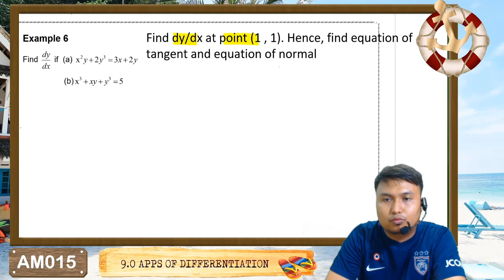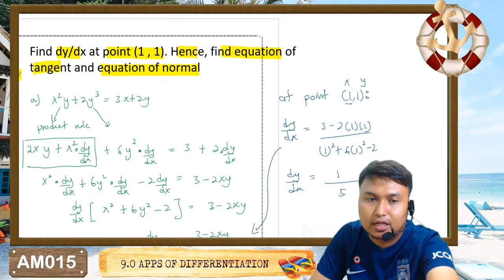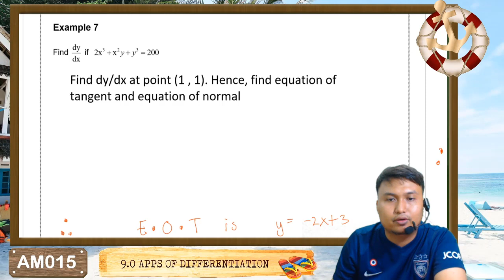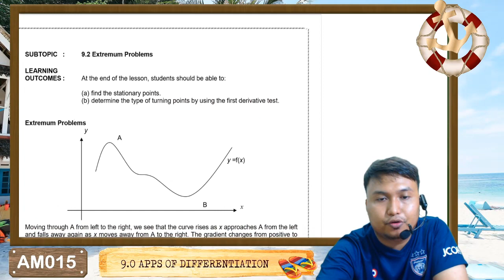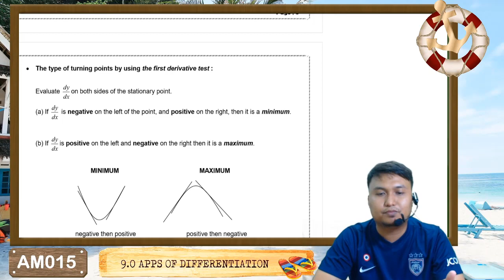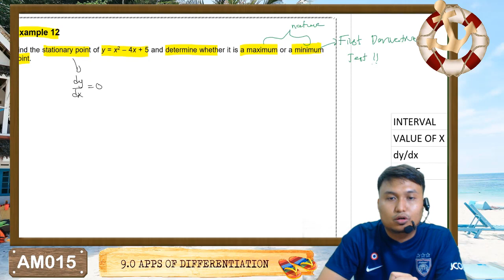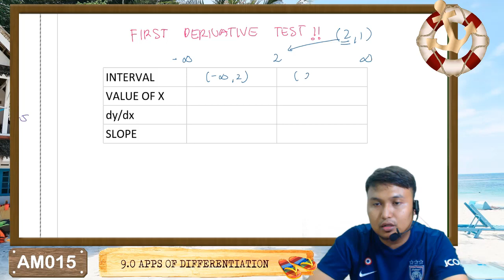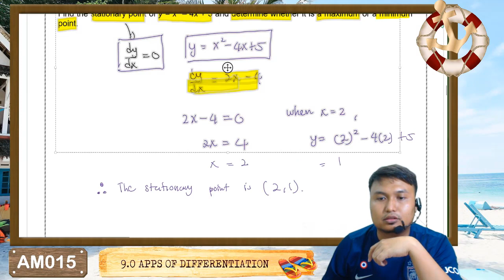TUTORIAL : 9.0 APPLICATIONS OF DIFFERENTIATIONS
1) FORM EQUATIONS OF TANGENT AND NORMAL
2) FIND STATIONARY POINTS
3) FIRST DERIVATIVE TEST